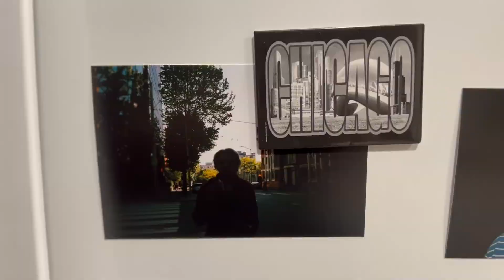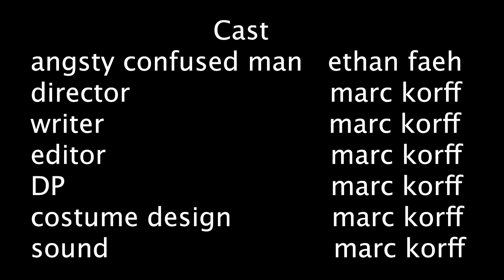3. Why do people die sooner than they need to be gone?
Short film for class.